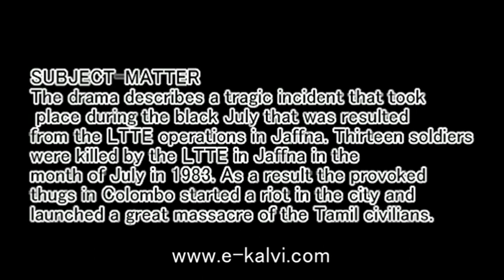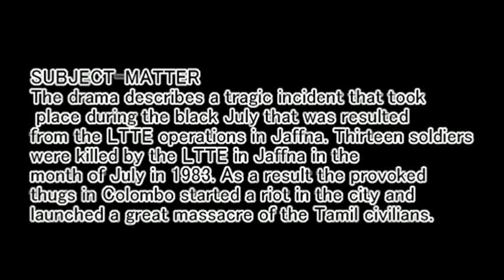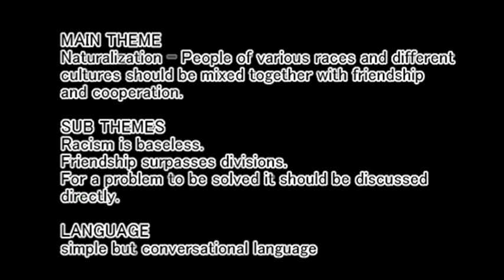Rasanayagam’s Last Riot | Tamil Explanation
Rasanayagam’s Last Riot by Ernest Macintyre